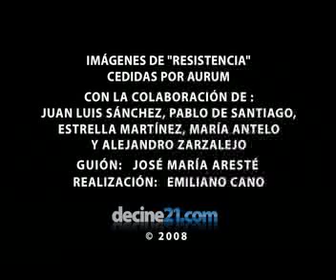Resistencia (Defiance) - Videocrítica de José María Aresté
El crítico José María Aresté nos comenta con sabias palabras una de las películas de mayor interés de la semana, Resistencia, protagonizada por Daniel Craig. Está claro que la Segunda Guerra Mundial sigue siendo un tema inabarcable para guionistas y directores.

No se resista y disfrute de la videocrítica.